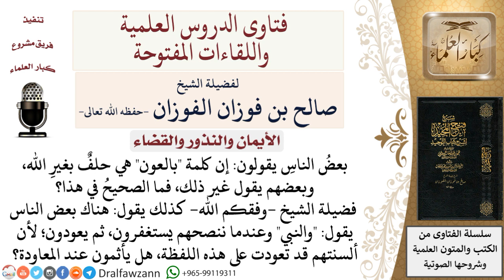ما حكم الحلف بالعون؟ ما حكم من اعتاد الحلف بالنبي صلى الله عليه وسلم ؟ لمعالي الشيخ صالح الفوزان